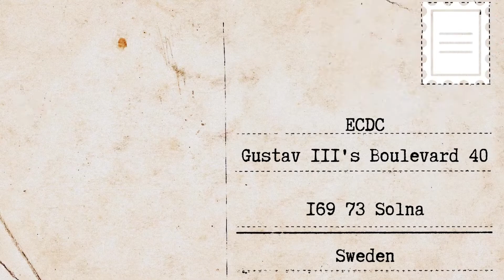Postcards from the field - Dr Daniela Michlmayr | EUPHEM Fellowship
Dr Daniela Michlmayr - a virologist, who started EUPHEM fellowship in 2020, talks about her field mission in Georgia, where she helped setting up surveillance of severe respiratory diseases.

And, Happy WorldFieldEpidemiologyDay 2022!